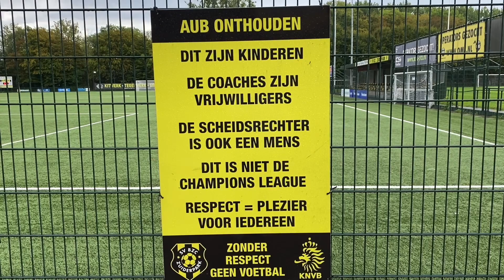VV RIJSOORD JO17-1 tegen BZC ZUIDERPARK 26.6.2023